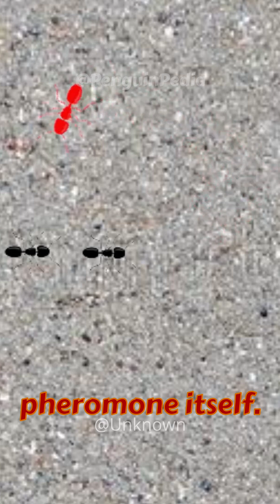Ant Death Spiral Explained! 🐜🔁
Song: HORROR THEME CREEPY
Sorry for any mispronunciation if any!